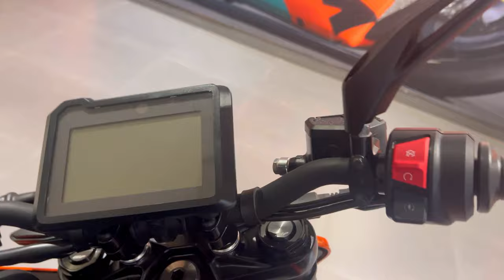2024 KTM DUKE 250 Next Gen Price? Features? Detailed Video | TS GEARS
2024 KTM DUKE 250 Next Gen Price? Features? Detailed Video | TS GEARS